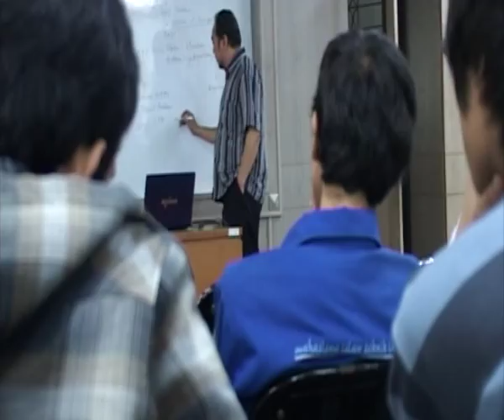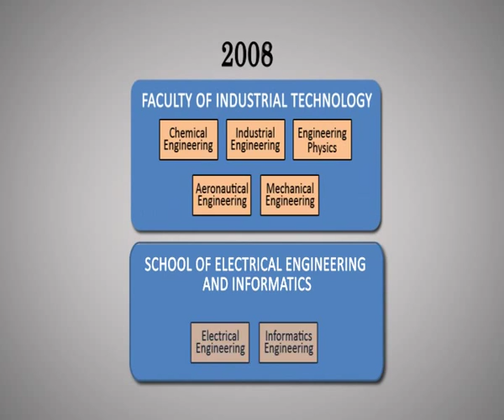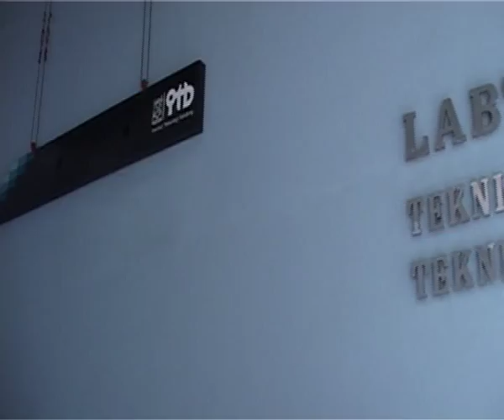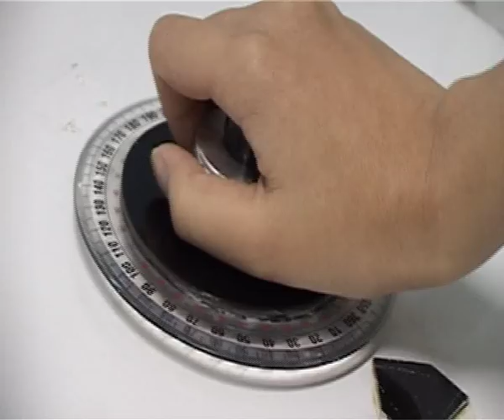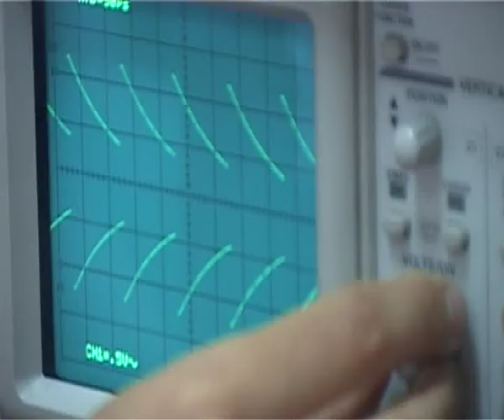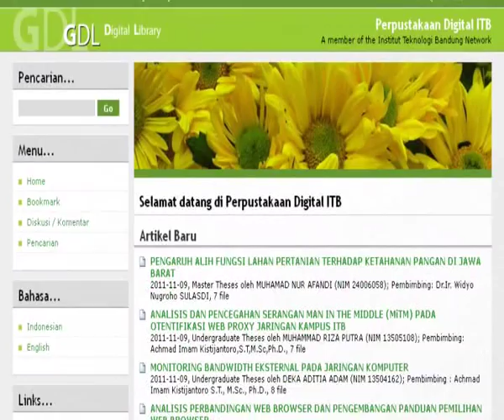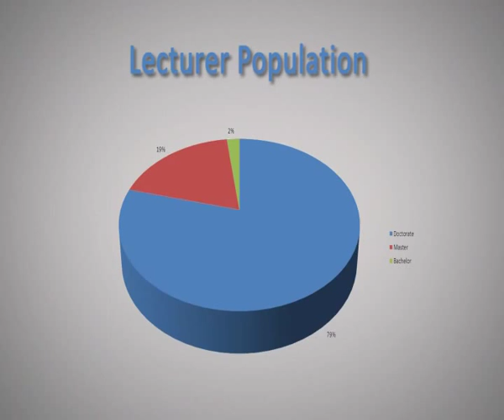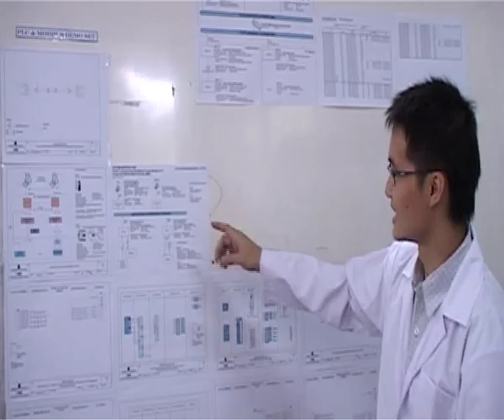Video Profile FTI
Faculty of Industrial Technology (FTI) was established in 1973. But, almost all degree programs under this faculty have started their academic activities before the faculty was established. After several changes, until December 2005, FTI comprised of 7 departments, namely Chemical Engineering Department, Mechanical Engineering Department (offering Mechanical Engineering and Material Engineering Degree Programs), Electrical Engineering Department, Engineering Physics Department (also offerings master program in Instrumentation and Control, Industrial Engineering Department, Informatics Engineering Department, and Aeronautical Engineering Department. However, the establishment of ITB as an autonomous legal enterprise was deemed as an opportunity to establish a more effective and efficient academic management and utilization of resources.

Rector Decree No. 222/SK/K01/OT/2005 about ITB Academic Unit Management brought about the changes in the organization of academic unit. Based on that decree, the management of resources and programs was shifted from departments to Faculty/School. The Dean holds the authority to carry out the entire academic activities. Since January 2006, ITB comprised of 5 Faculties and 5 Schools based on the body of knowledge with the establishment of several new Faculties/Schools, one of which is the School of Electrical Engineering and Informatics that offers Electrical Engineering and Informatics Engineering degree programs.

The remaining programs, i.e. Chemical Engineering, Mechanical Engineering, Engineering Physics, Industrial Engineering, Aeronautics Engineering, Material Engineering, and Master Program for Instrumentation and Control, remained with FTI-ITB. In further reorganization of ITB to enhance agility and ability to swiftly respond to challenges facing the country, starting January 2008, ITB formed a new Faculty of Mechanical and Aerospace Engineering as stated by Rector Decree No. 245/SK/OT/2007. The new Faculty offers undergraduate and graduate programs in Mechanical, Aerospace and Materials Engineering. Hence, at present FTI -- ITB runs undergraduate and graduate programs in Chemical Engineering, Engineering Physics, Industrial Engineering, as well as Master Program in Instrumentation and Control. The reorganization also grouped academic staff in research groups that would serve as the spearheads in ITB's effort toward the realization of its vision and mission.